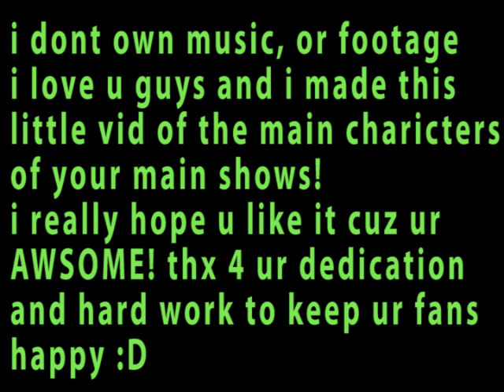SaviXbrook SummerXparis fighter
suits their story and well, im proud of it. i really look up to these 2
people and i hope they like it?!